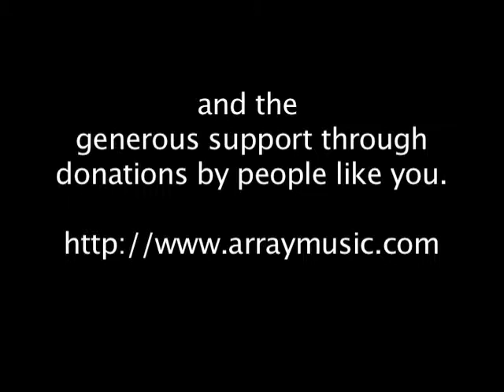Skyfa by Pierre-Olivier Roy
Performed at the 24th annual Array Young Composer's Workshop, this piece is Pierre-Olivier's first electro acoustic work.  He recorded sounds in rehearsal and during downtime at the Array studio and then, using Q-lab triggered tracks at specific points during the 'live' performance of the composition.